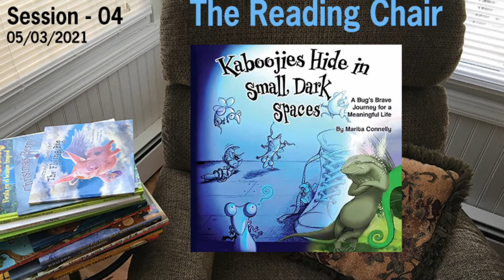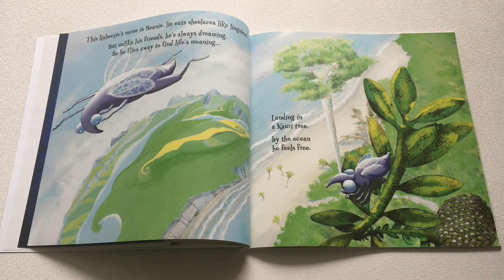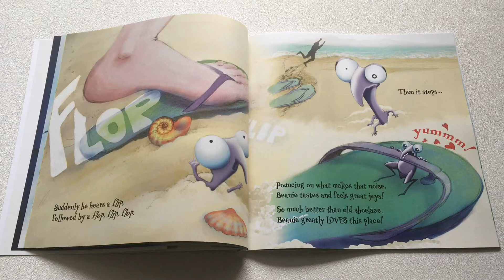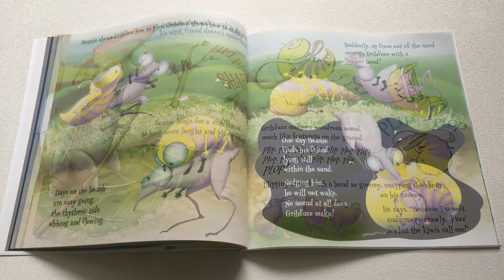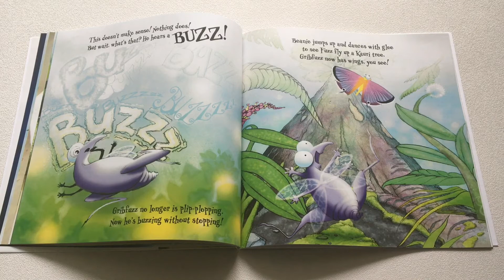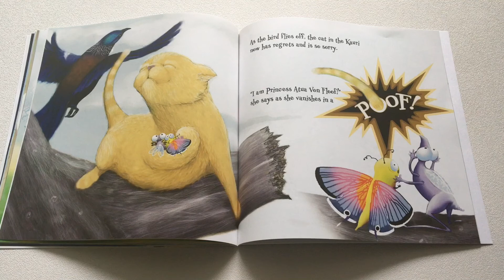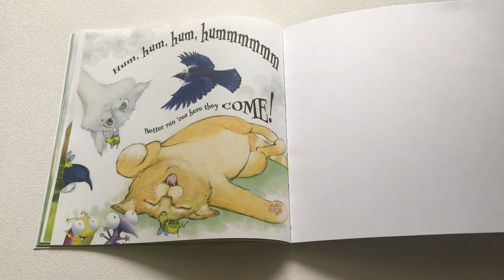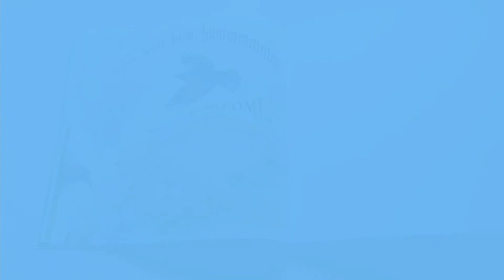Deystudio Book Reading 4 - "Kaboojies Hide" (Children's Book Read-Aloud).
WEEK 4 - 5/03/2021 (Click "SHOW MORE" for links).
Children's Book Illustrator, Lorraine Dey reads a NZ author/illustrator's book. Marita Connelly lives in New Zealand and her charming book features much flora and fauna from the area. Enjoy! Please get your copy of the book to follow along, and see all of the wonderful illustrations close up in print.

Purchase the book and follow along...